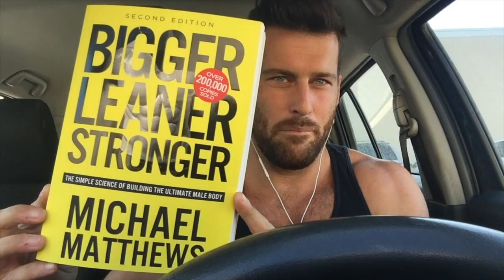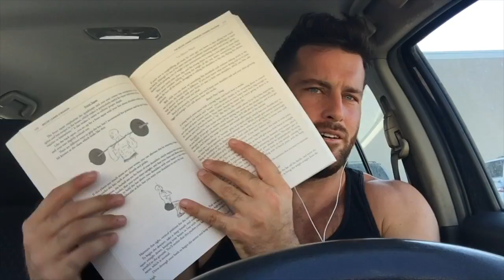Bigger, Leaner, Stronger by Michael Matthews - Books You Must Read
Discussing Michael Matthews epic and practical book, "Bigger, Leaner, Stronger"!

Travis is an international Life and Business Coach & Speaker
"Create a life you don't need a vacation from"